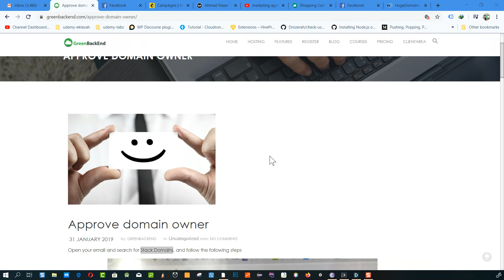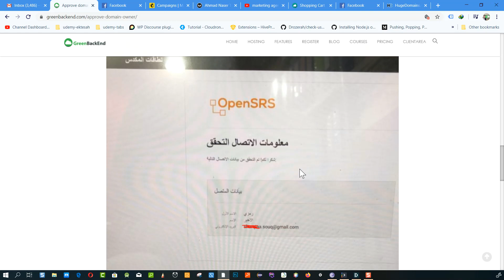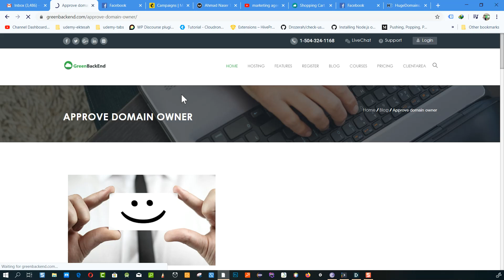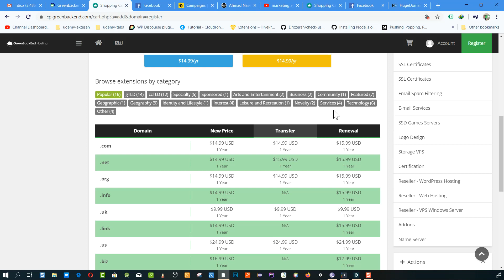domain verification تأكيد حجز النطاق DNS_PROBE_FINISHED_NXDOMAIN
احجز نطاقك الآن

الحل الامثل لحل مشكلة عدم فتح الموقع